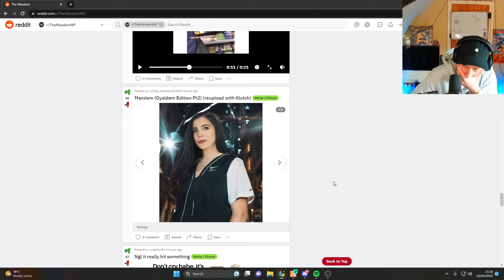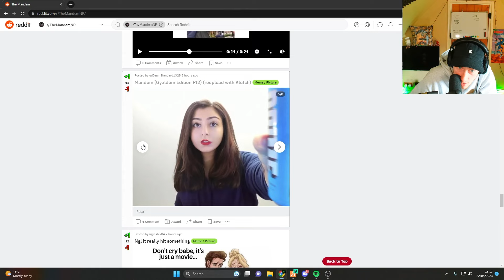Louu Reacts To Smash Or Pass (Gyaldem Edition) Part 2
Louu Reacts To Smash Or Pass (Gyaldem Edition) Part 2 | Mandem NoPixel GTA RP